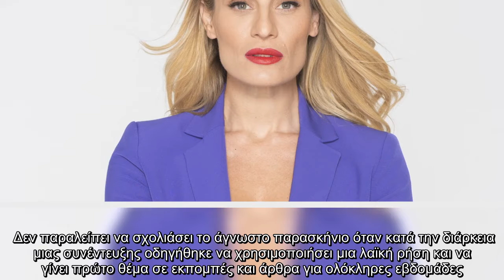Απόψε, στη 01:10, η Ελεονώρα Μελέτη υποδέχεται τον Πέτρο Τατσόπουλο. Ο γνωστός συγγραφέας μιλά ανοιχ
Απόψε, στη 01:10, η Ελεονώρα Μελέτη υποδέχεται τον Πέτρο Τατσόπουλο. Ο γνωστός συγγραφέας μιλά ανοιχτά για όλα. Αποκαλύπτει πως ανακάλυψε...